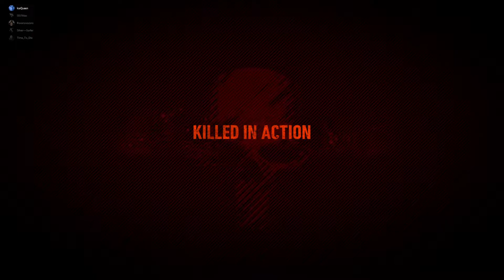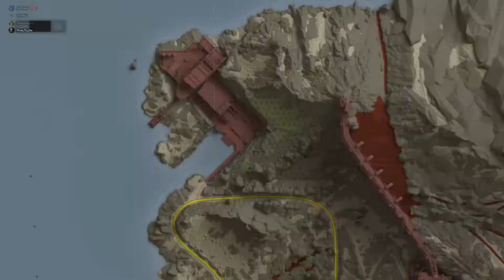Ghost Recon Breakpoint week 122 - no red detection raid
Tried to do no red detection raid, was fun